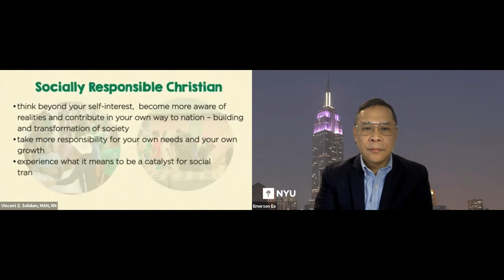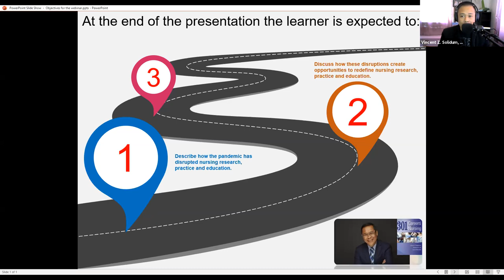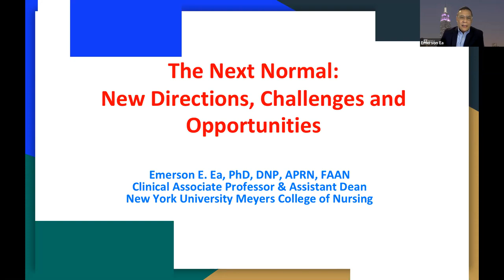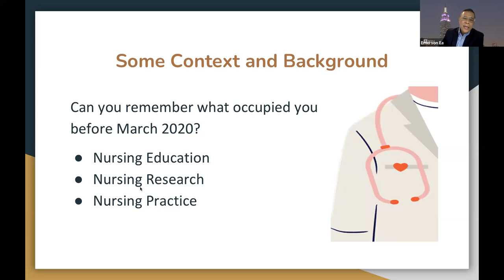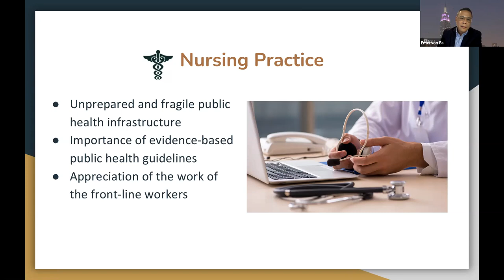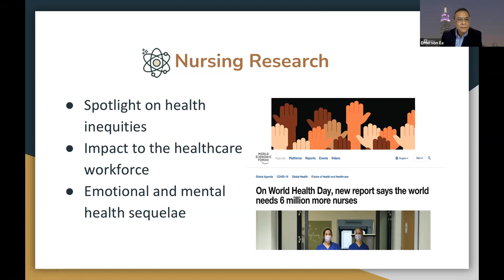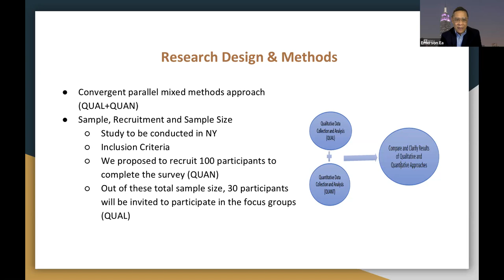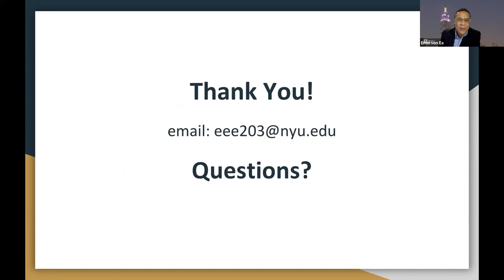USLS CON WEBINAR: RESEARCH IN THE "NEXT NORMAL": NEW DIRECTIONS, OPPORTUNITIES AND CHALLENGES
Resource Speaker:  DR. EMERSON EA
Dr. Emerson Ea is currently the Assistant Dean, Clinical and Adjunct Affairs of the New York University College of Nursing and the author of 301 Career in Nursing with Dr. Fitzpatrick.

The "Next Normal": New Directions, Opportunities, and Challenges
Register to this Virtual Nursing Research Webinar with Dr. Emerson Ea, a global expert, as he imparts his extensive knowledge in research. This is an activity organized by the University of St. La Salle College of Nursing in Collaboration with USLS Center for Research and Engagement, that will aid us in describing how the pandemic has disrupted nursing research, practice, and education as well as discussions on how these descriptions create opportunities to redefine nursing research, practice, and education. Implications of the "Next Normal" win research in advancing health and health equity among Filipino immigrants in the US and globally will also be tackled.